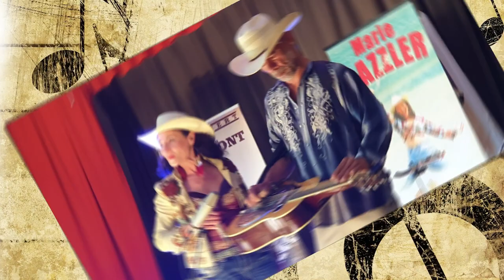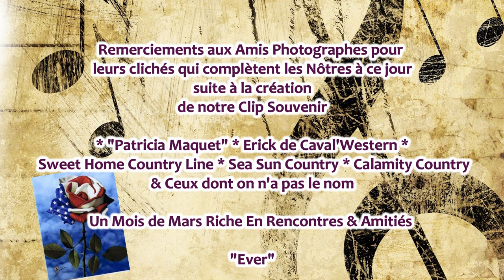Les EverYoungCountry - Concert du 24 Mars 2019 - DIDIER BEAUMONT - MARIE DAZZLER - BRUNO LEGRIZZLY